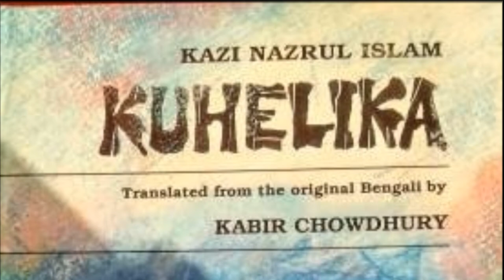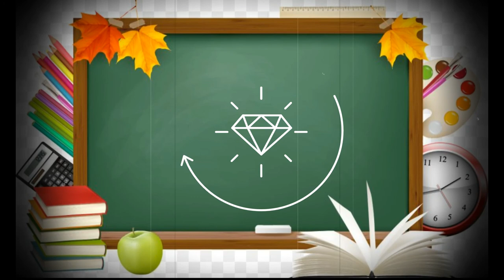কুহেলিকা ।। কাজী নজরুল ইসলাম ।। উপন্যাস সাহিত্য ।। Kuhelika: Kazi Nazrul Islam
কুহেলিকা বাংলাদেশের জাতীয় কবি কাজী নজরুল ইসলাম রচিত একটি উপন্যাস ।

তরুণ কবি হারুন তাহার হরিণ-চোখ তুলিয়া কাপতে